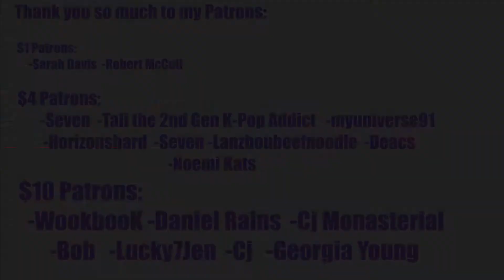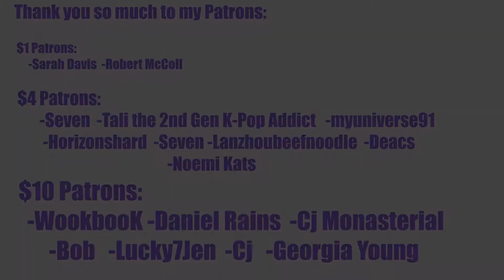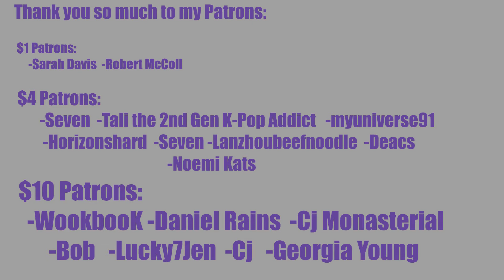YUJIN = HAPPINESS!! [CLC X 성동 도시재생] 유진(YUJIN) - 'To the sky' (Choreography Video) First Reaction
REACTION STARTS at 1:40

INTRO

◾Intro: YouTube.com/UNDERfireGAMER